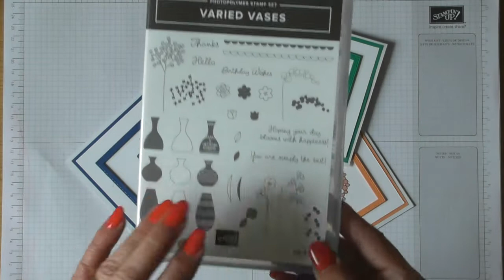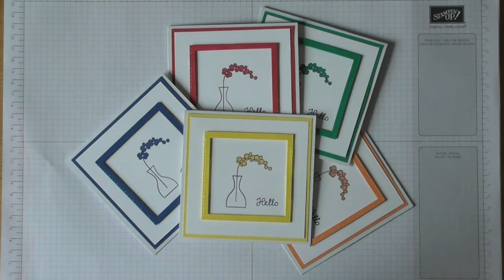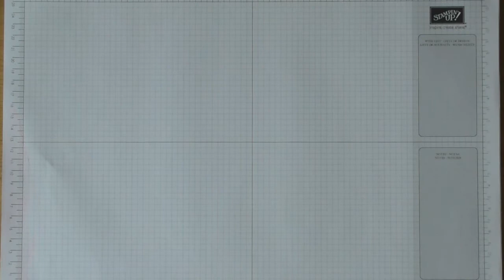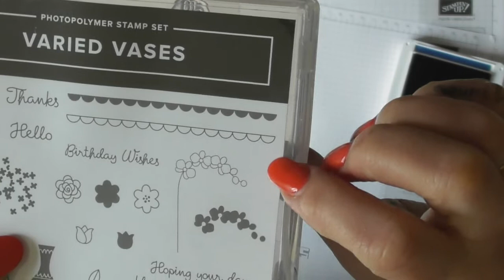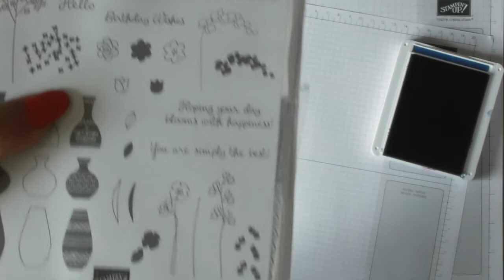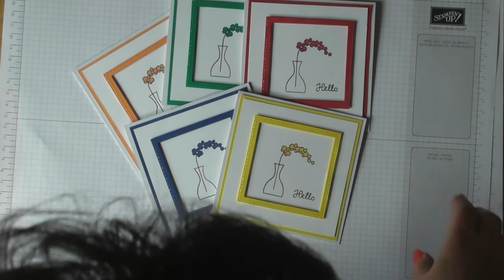Stampin'Up! Stamparatus and Varied Vases Cards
A quick, fun look at some cards I made using the Stampin'Up! Stamparatus and Brand New Varied Vases stamp set.
If you are interested in any of the products you have seen on my video my website is:

My blog where I feature new cards daily is:
Cotswoldcrafter.blogspot.co.uk